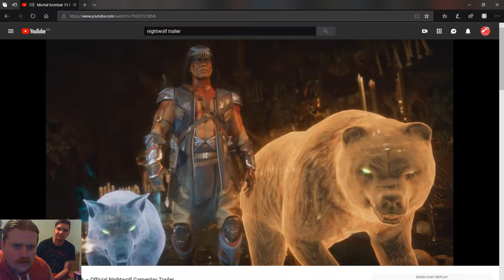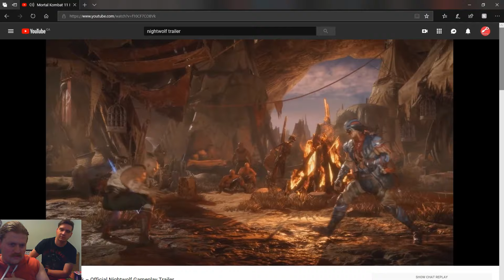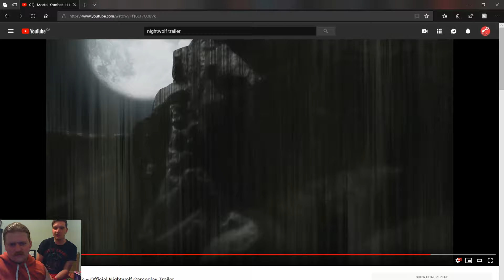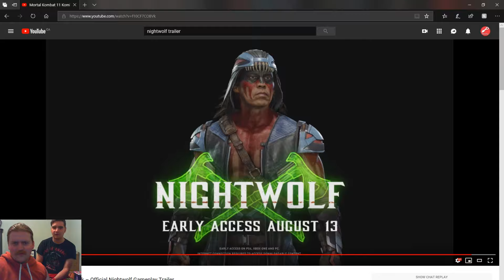Nightwolf Revealed! Gameplay Trailer Reaction and Impressions! [Mortal Kombat 11]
This is our reaction to the new MK character reveal trailer for nightwolf! He looks pretty brutal!

Now streaming 3 times per week.
Fighting games, Shooters, Hearthstone, Gameplay, Reviews, Vlogs, Funny Videos, Sketch Comedy. You name it!